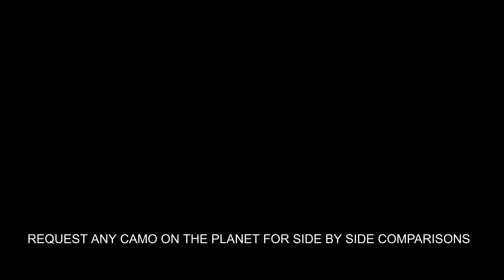Skre Solace VS Skre Summit - Now with Deer Vision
Skre Solace VS Skre Summit in Human and Deer Vision in 16 different environments. This was preciously run without deer vision.